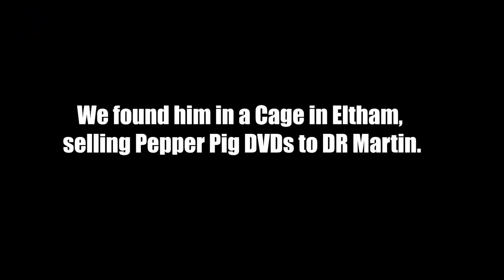SE DONS | OZ ALL TIME GOALS